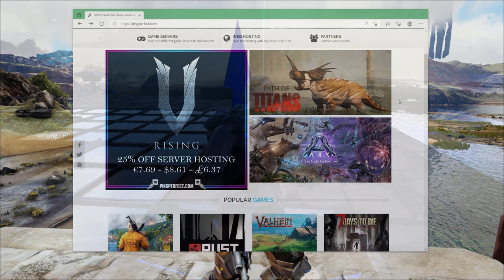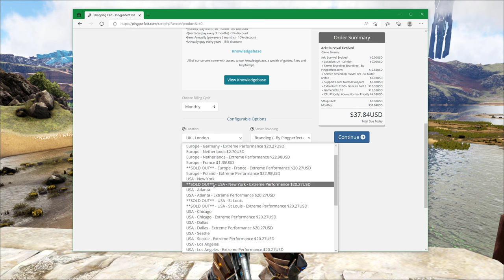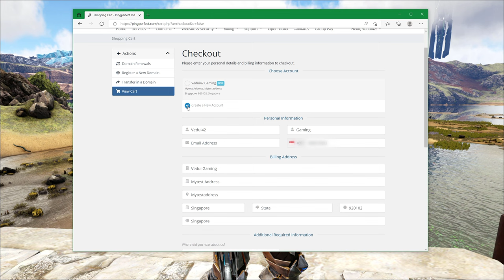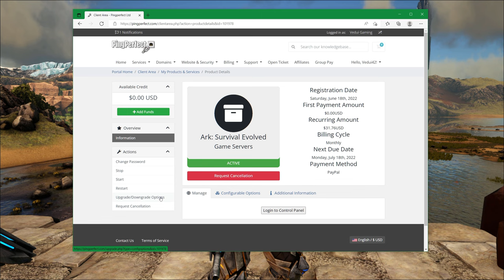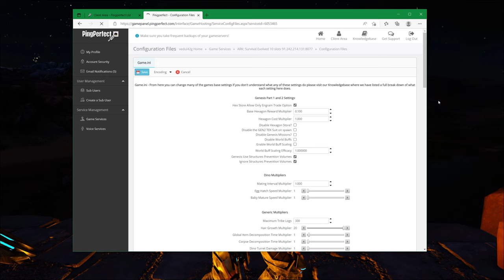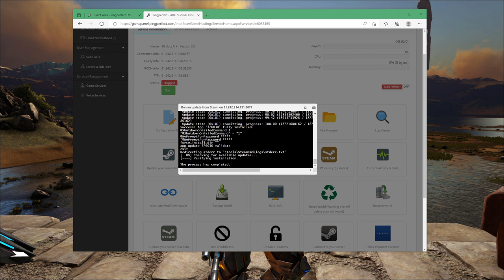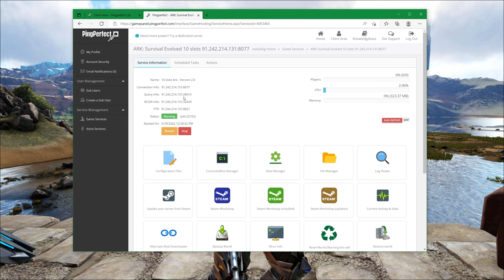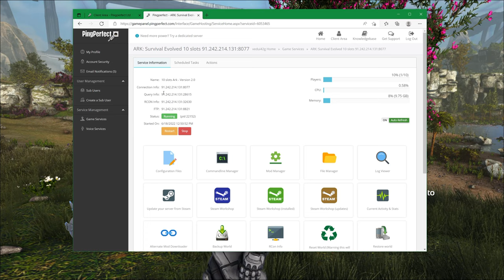How To Setup ARK Server - Dedicated Hosted Rented (2022) @Vedui42 ​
ARK is an amazing multiplayer game to enjoy with friends!

I walk through how to setup a dedicated hosted server on Ping Perfect!

00:00 - Introduction to Setup
00:44 - Access Ping Perfect ▶️
01:58 - Select your Server Configuration
04:11 - Review and apply discount code ✏️ Discount Code (10% Monthly): Vedui
05:42 - Wait for Emails with Login Info
07:19 - Access Control Panel
07:56 - Game and Server Settings - For details
10:40 - Steam Update  - Backup & Restore
12:10 - Installing Mods
12:46 - Starting the Server & Login to Server
15:01 - Closing Out

If you still need a hosted server for the game, it can save you electricity and trouble having it on your local PC. I've made a video of how to do this easily